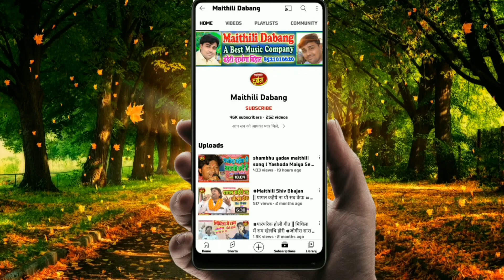Maithili Shiv Bhajan ll दूल्हा छै बसहा सवार Shambhu Yadav Song मैथिली शिव नचारी Bol Bam Ke Gana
सांग - दूल्हा छै बसहा सवार

अगर आप चाहते हैं कि सिंगर शम्भू यादव के स्वर में ऑडियो वीडियो सुने तो हमारे इस चैनल डीजे बालकृष्ण म्यूजिक को लाल बटन दबाकर  सब्सक्राइव करें और घण्टी के निशान अवश्य दवाबें। Like. Comment और Share करें।।धन्यवाद।।

 👏👏👏👏👏👏धन्यवाद👏👏👏👏👏👏

bol bam video,
bol bam coca-cola,
bol bam new song,
bol bam song 2022,
bol bam pawan singh,
bol bam 2022,
bol bam coca cola song,
bol bam ke gana dj mein,
bol bam ago,
bol bam all song,
anu dubey bol bam song
bhojpuri bol bam ka gana,
bhojpuri bol bam song,
bhojpuri bol bam song 2022,
bhojpuri bol bam new song,
bhojpuri bol bam ke gana,
kawar geet,
kawar geet bhojpuri,
kawar geet 2022,
kawar geet maithili,
kawar geet pawan singh,
kawar geet maithili mein,
kanwar geet bhojpuri 2022,
kanwar geet sharda sinha,
anu dubey ke kawar geet,
akshara singh ka kawar geet,
awdhesh premi ke kawar geet
shiv bhajan gulshan kumar,
shiv bhajan new,
shiv bhajan by anuradha paudwal,
shiv bhajan hansraj raghuwanshi,
shiv bhajan live,
shiv bhajan songs,
shiv bhajan new 2022
mahadev,
mahadev songs,
mahadev aarti,
mahadev bhajan,
mahadev all song
bhola baba song,
bhola baba bam bhola baba,
bhola baba dede note 56 ki machine,
bhola baba ke geet,
bhola baba ke nachari,
bhola baba ke gana,
bhola baba ka gana,
bhola baba new song 2022,
bhola baba gana,
bhola baba geet,
bhola baba gana bhojpuri